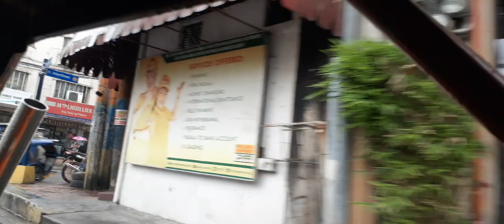Maulan na umaga Pilipinas...Keep safe everyone!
maulan na umaga! Done grocery from TOPWAY going to my house! Keep safe everyone